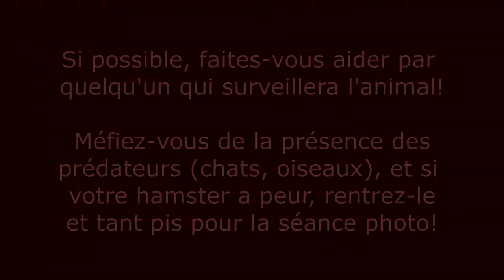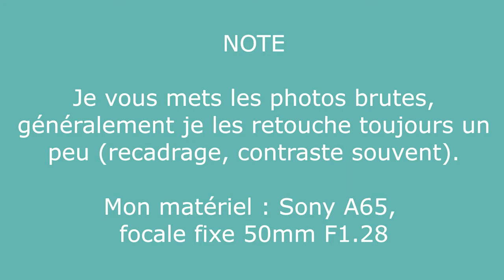[Tuto] Prendre son hamster en photo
↓ ↓ Déroulez la description ↓ ↓

On se retrouve pour le premier tutoriel sur la série "prendre son hamster en photo" dont nous allons faire plusieurs volets. Cette fois-ci, c'est le "plus simple" : les photos en extérieur.

Il y a une série de photo à la fin de la vidéo avec les exif, n'hésitez pas à mettre la vidéo en pause si vous voulez noter les réglages.

ATTENTION! Ne mettez jamais votre animal en danger! Ne le laissez dehors que le temps de la photo, ne le laisser par "promener" dehors, ni manger des plantes dont vous n'êtes pas sur de la toxicité!
Attention au soleil et aux coups de chaleur, ainsi qu'aux courants d'air!
Attention aux prédateurs (chats, oiseaux de proie, chiens chasseurs etc).
Si possible, ne faites pas la séance seul mais ayez quelqu'un pour surveiller l'animal pendant que vous prenez des photos! Sécurisez le terrain si votre animal est vif ou peu apprivoisé (il ne doit pas s'échapper, il ne survivrait pas seul).

Mon matériel :
Boitier Sony alpha 65
Objectif focale fixe Sony 50mm F1:28
Le jardin et des hamsters ^^

Si vous avez des questions, posez-les en commentaire, on essaiera d'y répondre au mieux. Gardez à l'esprit que nous ne sommes pas des photographes professionnelles!

LIENS UTILES

MUSIQUE